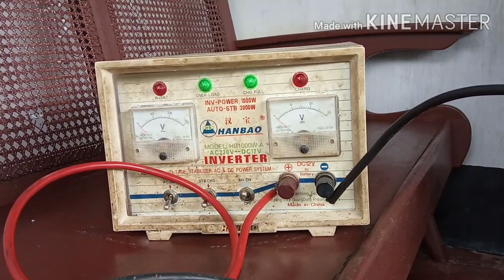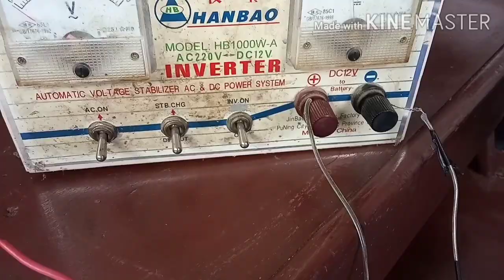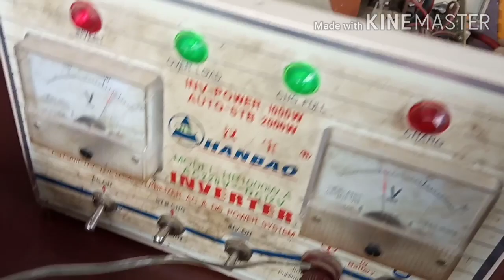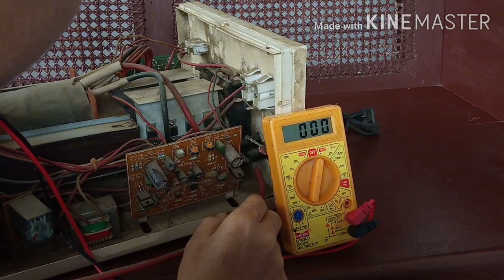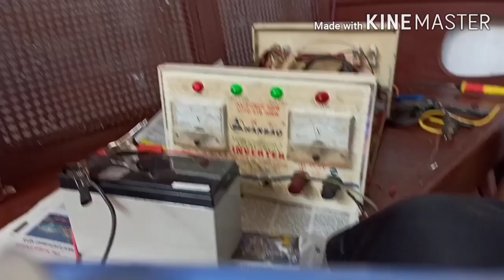Old HANBAO Inverter Restoration